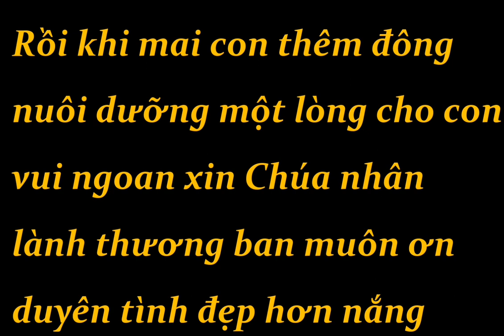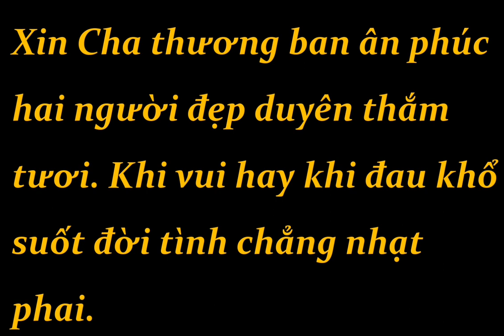Kinh cầu tình yêu